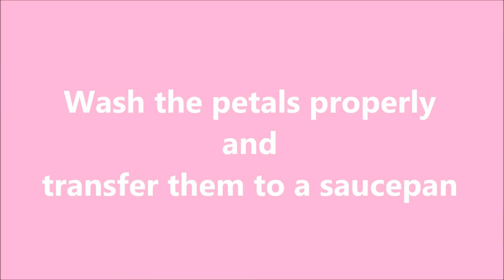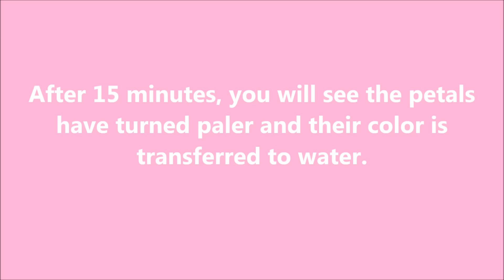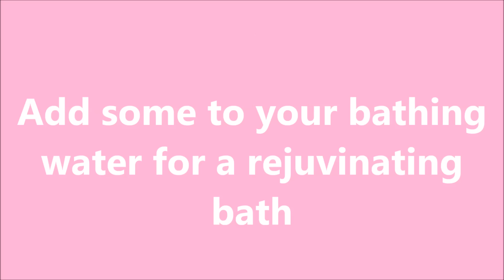How to make Rose Water at Home and it's uses | Indian Youtuber | Bangalore Youtuber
This video is a tutorial to prepare rose water at home and it's uses.